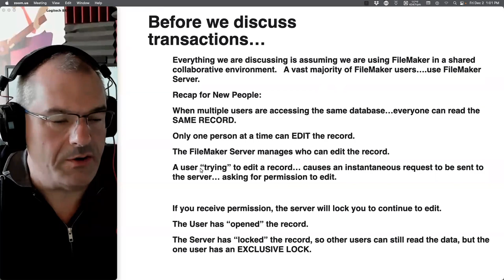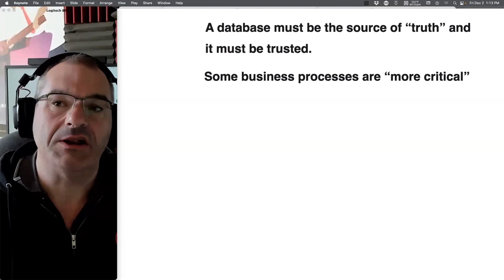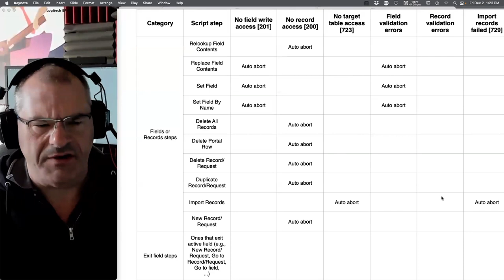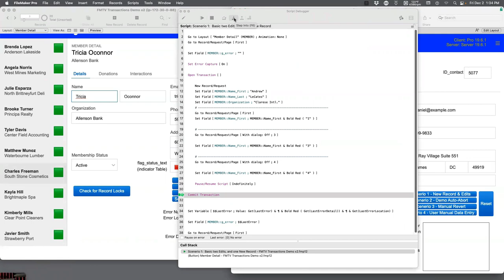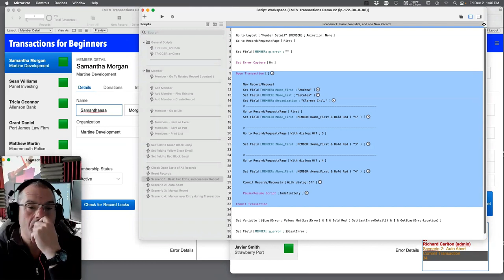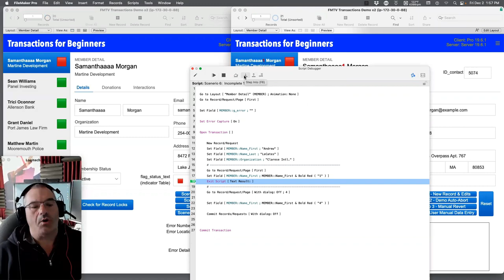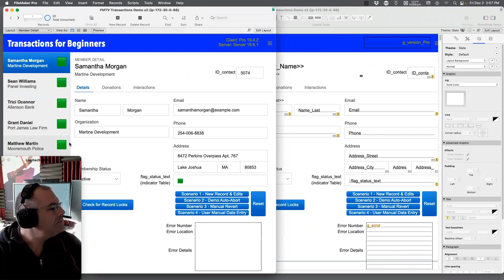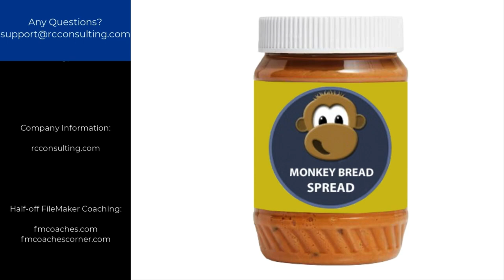Claris FileMaker 19.6 Release Day 2 Transactions for Beginners - Claris FileMaker Transactions Day 2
7619 - LiveStream - 12.2.22 - Claris FileMaker 19.6 Release Day 2 Transactions for Beginners - Claris FileMaker Transactions Day 2

FileMaker 19.6 has released, and transactions have now been added to the FileMaker platform. Richard is here to show how this awesome new feature works.

Claris International Inc., formerly FileMaker Inc., is a computer software development company formed as a subsidiary company of Apple Computer.

Top Rated FileMaker Video Training Course by FileMaker Expert, Richard Carlton.

Experience Richard's dynamic and exciting teaching format, while learning both basic, intermediate, and advanced FileMaker development skills. With 30 years of FileMaker experience and a long time speaker at FileMaker Developer Conference, Richard will teach you all the ins and outs of building FileMaker Solutions.

Richard has been a frequent speaker at the FileMaker Developers Conference on a variety of topics.

FMTraining.TV
2122 9th St., Suite 102

Richard won the 2015 Excellence Award from FileMaker Inc (Apple Inc) for outstanding video and product creation.

Learn how to use FileMaker to optimize and automate your small business tasks with Claris FileMaker Bundle Full Video Training subscription,
"BONUS" it includes a free full version of the FileMaker software so your all set.

Share All of Our Videos.
Embed any of Our Videos on Your Blog or Website.

To find out when the next live stream is and ask questions yourself, check out the live stream schedule

Half Off The Hourly Rate "click the link".